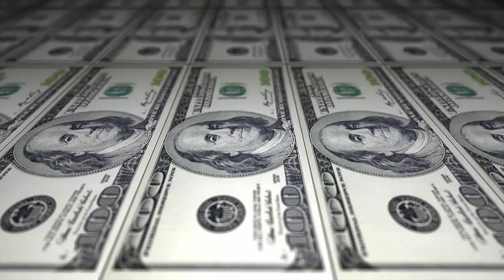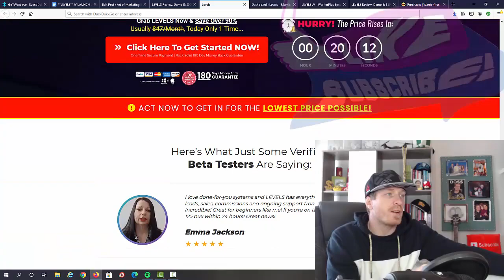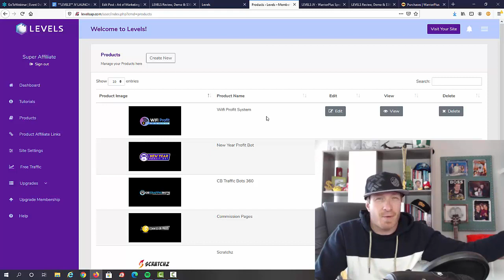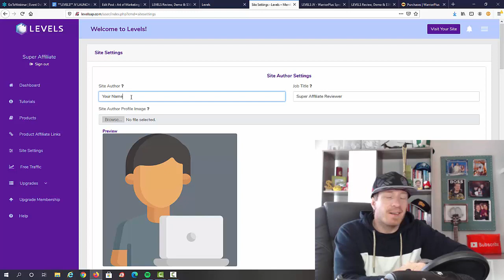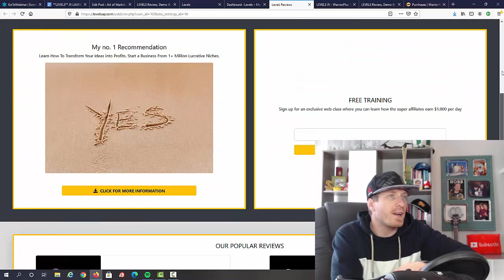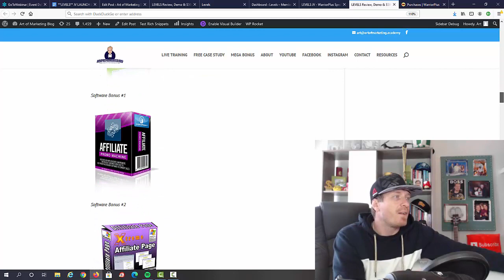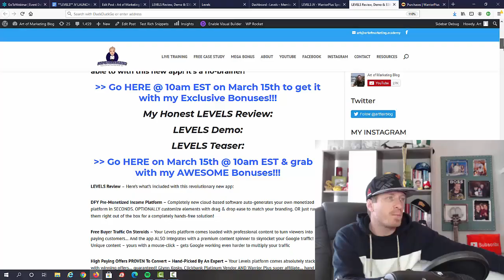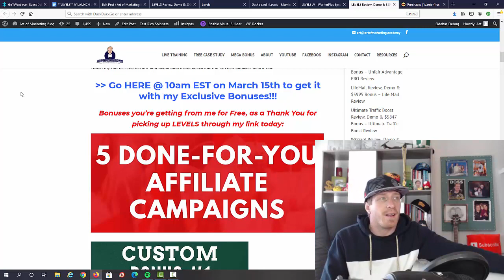LEVELS Review ✅Demo✅$5947 Bonus✅ Levels App Review ✅✅✅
software auto-generates your own monetized platform in SECONDS. OPTIONALLY customize elements with drag & drop ease to match your branding. OR just run them right out of the box for a completely hands-free solution!